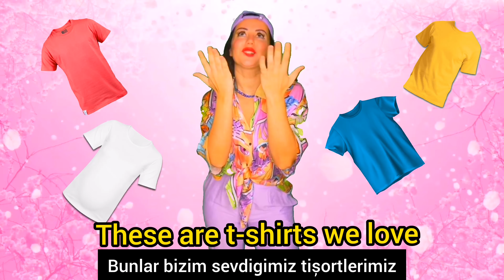my, your, our